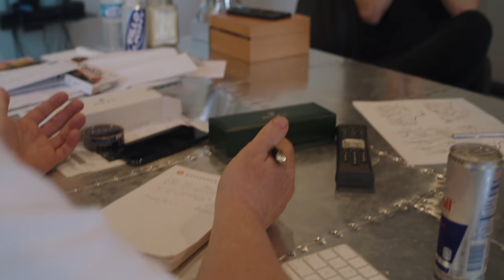HANGING WITH HUNTER LAWRENCE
Hunter Lawrence injured his shoulder right before the 2020 Monster Energy Supercross season started. In this video, we spend the day with Hunter as he gets released to ride again!

Film & Edit- Kyle Cowling
Instagram.com/kylecowling
Kylecowlingdp.com

Instagram.com/fchonda

Geicohonda.com